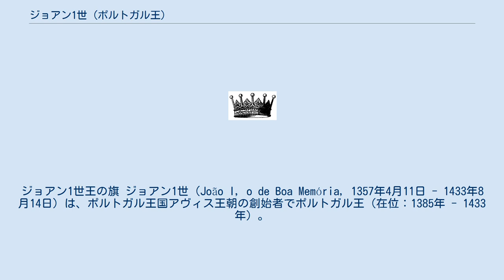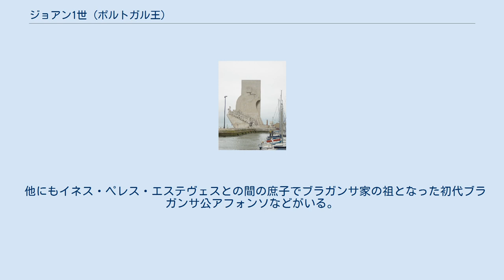ジョアン1世 (ポルトガル王)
ジョアン1世王の旗 ジョアン1世（João I, o de Boa Memória, 1357年4月11日 - 1433年8月14日）は、ポルトガル王国アヴィス王朝の創始者でポルトガル王（在位：1385年 - 1433年）。
ペドロ1世の庶子で、フェルナンド1世の異母弟。
エンリケ航海王子の父に当たる。
政治・軍事の多くに成功を収め、ポルトガルの全盛期の基礎を築き上げたことから「大王」と呼ばれている。
 父王の3番目の王妃イネス・デ・カストロの死後、妾妃テレサ・ロレンソとの間に誕生した。
武勇に優れ、青年期はアヴィス騎士団の総長を務めていた。
1383年、異母兄フェルナンド1世が死去すると、その娘のベアトリスが女王に即位し、その母のレオノール・テレスが摂政となり、レオノールと貴族による専制政治が始まる。
それに対してジョアン1世は反王妃派に支持され、ポルトガル王国内における勢力基盤を築き上げた。
戦争に疲弊し、経済的に困窮する都市の下層民や職人層の反乱がベアトリスの即位前から各地で勃発し、都市下層民と一部の貴族はカスティーリャとの戦争で利益を得たレオノールとその寵臣であるオーレム伯アンデイロを悪政の元凶として敵視していた。
 一方、このようなポルトガルの乱れを見たカスティーリャ国王フアン1世が、ベアトリスの婿であることを理由にポルトガルへ侵攻した。
 大法官アルヴァロ・パイスはペドロ1世の庶子でアヴィス騎士団団長のジョアン（ジョアン1世）を説得し、一部のリスボン市民と協力してオーレム伯アンデイロを殺害した。
1384年1月にフアン1世は、ベアトリスとの間に生まれたミゲル王子（1384年 - 1385年）こそ正当な王位継承者だとして、ポルトガルに侵攻した。
レオノールはサンタレンまで進軍したフアン1世にポルトガルの統治権を委譲し、国内はカスティーリャ王国派とジョアンを掲げるアヴィス派に分裂した。
 カスティーリャ軍はリスボンを包囲したが、ジョアンらは耐え抜いて撃退し、国民から救国の英雄として讃えられるにまで至った。
レオノール・テレスは摂政を辞任したが、フアン1世に背いたことが発覚し、トルデシリャスの修道院に幽閉された。
 1385年5月、コインブラで開催されたコルテス（身分制議会）において、カスティーリャ軍を撃退した功績を評価されて、ジョアン1世はポルトガル王に選出された。
同年8月、フアン1世が再度侵攻してきたが、アルジュバロータの戦いでこれを大いに破った。
ベアトリス女王は退位し、２年余り続いたカスティーリャとの戦い、およびポルトガル内戦は終結した。
 さらにカスティーリャ王国の背後に同盟国フランスがいるのに対抗して、1386年にイングランドとウィンザー条約を結んで同盟した。
1387年にカスティーリャ王国と最初の休戦協定が結ばれたが、1396年から1397年にかけて起きた小競り合いを経て数度休戦協定が結ばれた。
 1387年2月2日に、イングランドとの同盟の証としてジョン・オブ・ゴーントの娘フィリッパとポルトで結婚した。
2人の間に生まれた王子たちはいずれも優秀であった。
 1411年、カスティーリャ王国と「和睦」を結んで側背の脅威を排除すると、積極的な勢力拡大に乗り出した。
1415年、エンリケ航海王子と共にモロッコに進出し、同地に勢力を拡大した。
当初はナスル朝が支配するグラナダに進出する計画を持ったが、イベリア半島内で勢力拡大を行うとカスティーリャを刺激する、という懸念から、アフリカ大陸方面にその伸長先を設定した。
 その後も、積極的な勢力拡大に努めてポルトガルの全盛期の基礎を築き上げた。
またこの年から長男のドゥアルテを共同統治者とする。
 1433年、77歳で崩御した。
 他にもイネス・ペレス・エステヴェスとの間の庶子でブラガンサ家の祖となった初代ブラガンサ公アフォンソなどがいる。